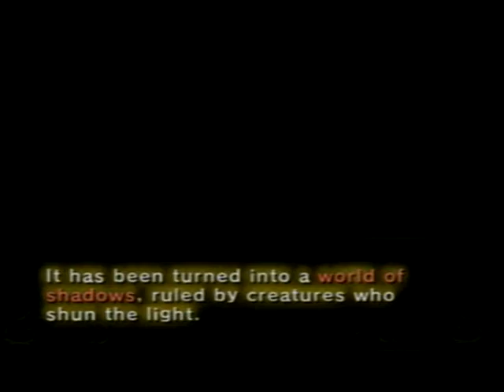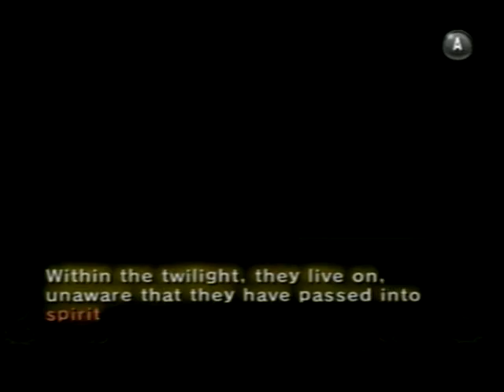The Legend of Zelda : Twilight Princess playthrough - Part 9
My Playthrough of The legend of Zelda : Twilight Princess. Played on the Wii console. Keep in mind this is the first time using my new capture card, I will be refining the quality overtime. Excuse the out of sync audio in the first few parts

Constructive feedback appreciated! Thank you.